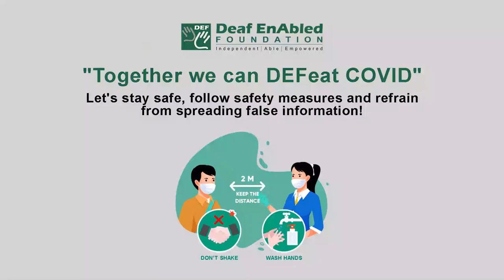Bale (Verb) Word of the Day for March 14th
Bale

Meaning:- to tie up something tightly into bales:

Examples:- The hay must be baled, and stacked as quickly as possible.